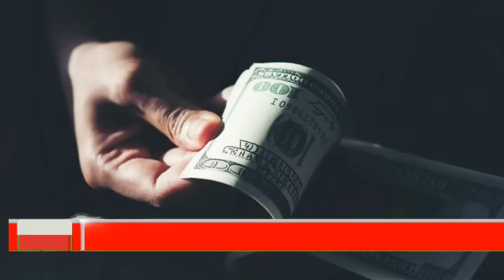🅱🔴JUEZ DONA A CAMPAÑA A JOE-TRUMP-NOTICIA DE EEUU HOY 10 ABRIL 2023- NEWS-DONALD TRUMP-US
Noticias hoy 10 ABRIL 2023 news today 09-2023 noticias hoy 10 ABRIL 2023 news today 10 noticias hoy ABRIL 2023 news today
Noticias cuba hoy 10 APRIL 2023,
noticias estados unidos hoy 10 de ABRIL 2023,
 estados unidos news today 10 APRIL 2023,
latest venezuela news today 10 APRIL 2023,
news last minute today 10 APRIL 2023,
last news 10 APRIL 2023,
estados unidos news live today 10 APRIL 2023,
the ee.uu news live 10 APRIL 2023,
latest news from venezuela live 10 APRIL 2023,
COLECTIVOS VENEZUELA
VENEZUELA NEWS
Noticias De Venezuela Hoy 10 ABRIL 2023,
Ultimas Noticias De Venezuela Hoy 10 ABRIL 2023,
Noticias Ultima Hora Hoy 10 ABRIL 2022,
Noticias De Venezuela En Vivo Hoy 10 ABRIL 2023,
Las Noticias De Venezuela En Vivo 10 ABRIL 2023,
Ultimas Noticias De Venezuela En Vivo 31 ABRIL 2023,